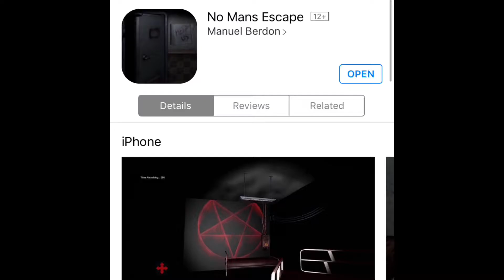Scariest mobile app of 2016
This is a pretty scary app that I made, I'll be scaring a horror series on how to make a scary app like this or making a game like slender man.